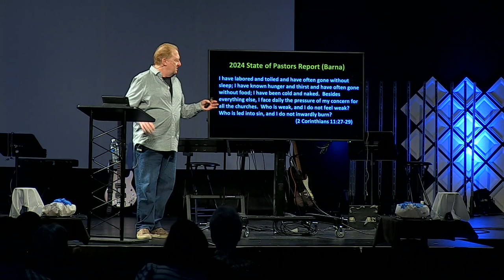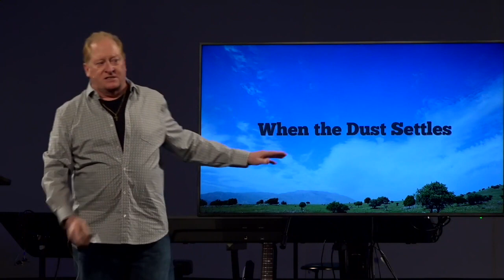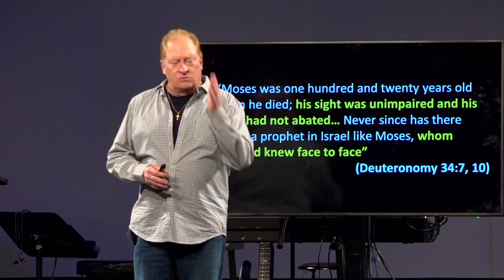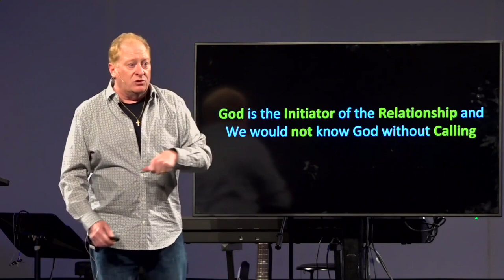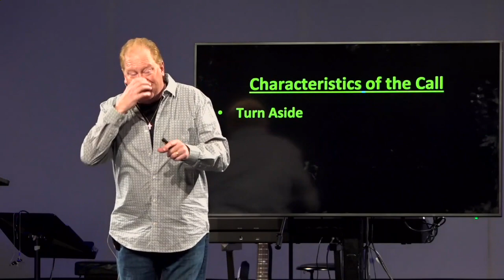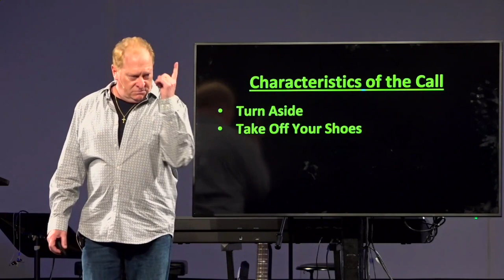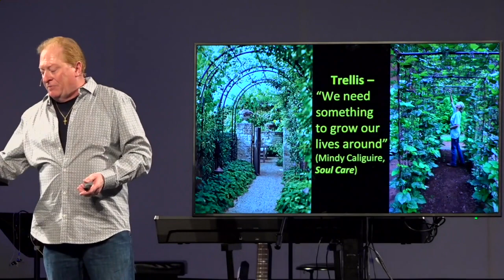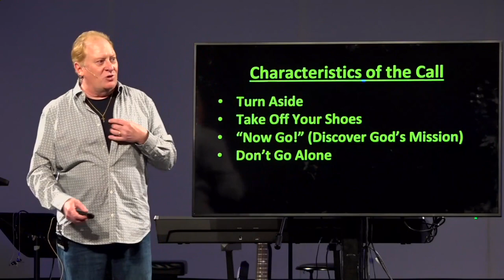Mosaic Sermon 4/14/24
Pastor Chip Freed "From Suriviving to Thriving - Moses: Listen for the Call"